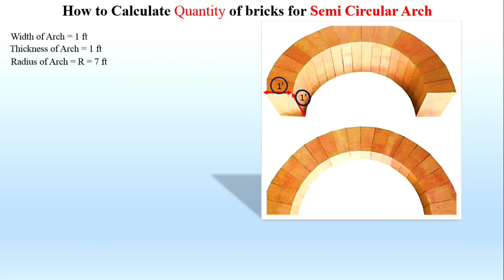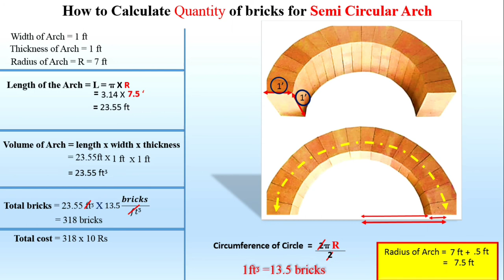How to calculate quantity of bricks for a semi circular arch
Hello i am Engineer gohar in today article i will discussHow to calculate Quantity Bricks for semi circular arch. In thill discuss how two calculquantity of materials in arch. 1. Semi Circular Arch:Given:Span 7' Thickness = 1 ft Breadth = 1ftTo calculate the quantity of materials in semi circular arch we need to calculate the volume of arch.Volume of arch = Cross-section of arch x Arch lengthWe know Cross-section area = Thickness of arch x Breadth of archArch length = Circumference of half circle (The arch is semi circular)We know circumference of circle = 2πRCircumference of half circle = 2πR/2 = πR We don’t what is R. So we need to find out the ‘R’.for lenght of arch .and find the quantity of semi circular arch